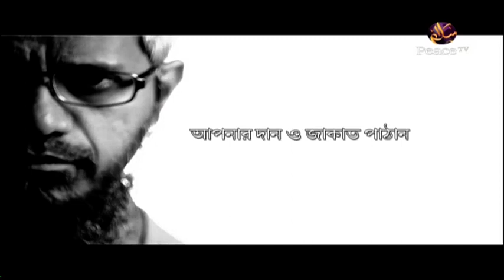১৬. সমাজে শান্তি প্রতিষ্ঠায় ইসলাম। শাইখ মামুনুল হক। পিস টিভি বাংলা